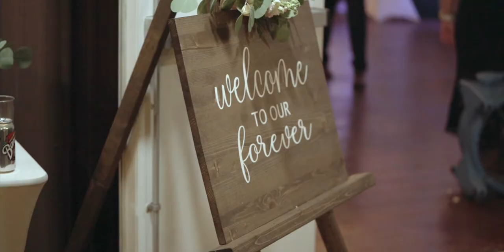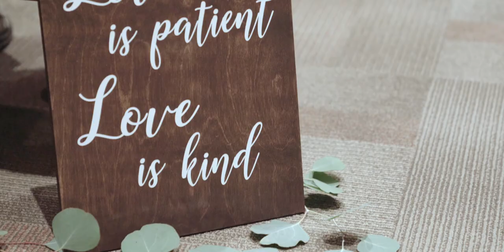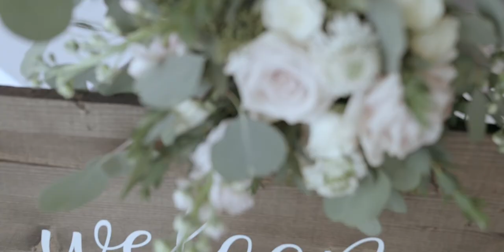234 Days of Love | Madalyn and Justin's Midsummer wedding, Red Deer, Alberta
Madalyn and Justin met at a young adults event at their church in Red Deer. You could say there were sparks. Those sparks smoldered and grew into a love that emanates from these two and is evident to all that know them.

The Crossroads Church in Red Deer was a beautiful backdrop for both the ceremony and the family photos and we really didn't mind a reprieve from the warm temperatures and the smoke in the air that day.

The heat of this August day was matched evenly by the hot factor of this couple. We loved every minute of the formals. What an amazing entourage of friends. We were laughing so hard during the photos, a few shots were too shaky to use.

The dinner and dance were hosted at the Heritage Ranch, an excellent venue for a reception and it was thoroughly enjoyed by all.

Thank you Madalyn and Justin. Your hearts are so beautiful and your love story has an honest and true message. Sharing this day and story is such a joy.

Natty and Dean

Red Deer, Alberta, Canada

THE TEAM
Wedding Filmmaker | Humble Pie Productions
Photographer | Jessica Kaitlyn Photography
Ceremony venue | Crossroads Church, Red Deer
Reception venue | Heritage Ranch, Red Deer
Flowers | Blue Door Florals
Cake | You Had me at Cupcake
DJ | Juiced Audio

Music in this film:
🎵Sunshine Coast by Zi
🎵 Forever After by Tim Halperin
🎵Heights by Ryan Taubert
🎵Daylight by Lone Waves
Songs licensed from Music Bed
MB011QSWKNS0VDU

We honestly couldn't do what we do without support. Thank you for helping us tell these stories.

We believe every love story should be told and those memories kept alive.
Getting to tell great love stories in an honest and true way is why we do this. We're always up for adventure and believe every story is worth telling. So let us tell your story.
Coffee, phone, FaceTime, It's all good, we'd love to chat.